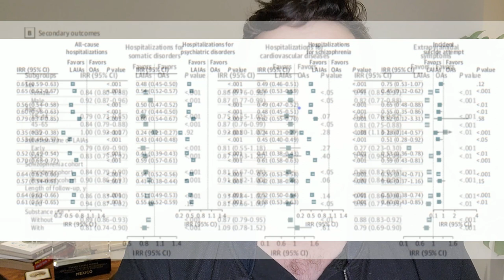¿Qué antipsicóticos son mejores? Orales vs Larga duración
En este video revisamos si son mejores los antipsicóticos orales o los antipsicóticos de larga duración, también conocidos como LAIAs.